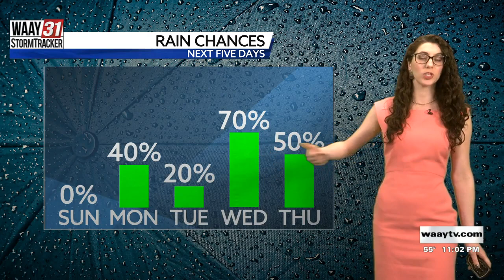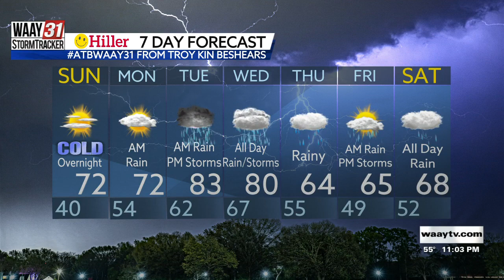Grace's Saturday Night Forecast